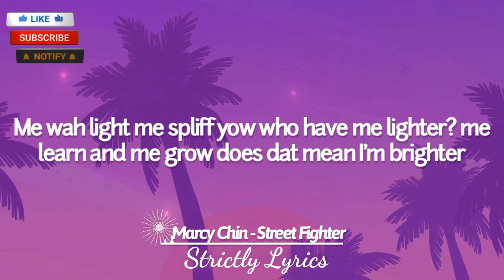Marcy Chin - Street Fighter Lyrics | Strictly Lyrics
2021 Strictly Lyrics